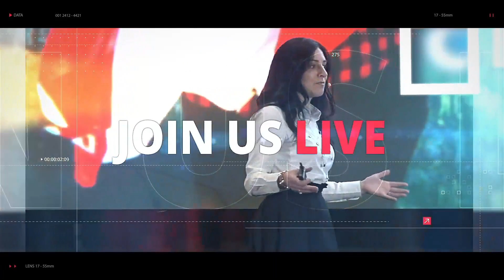Canadian Women in Cybersecurity 2021 | Security on the Go Exploring Digital ID's for Travel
Speakers:

Adriana Gliga-Belavic
MNP Digital

Cat Coode
Binary Tattoo

Ikjot Saini
University of Windsor WiCyS Student Chapter

Lela Draganic
TD

Melissa Carvalho
RBC